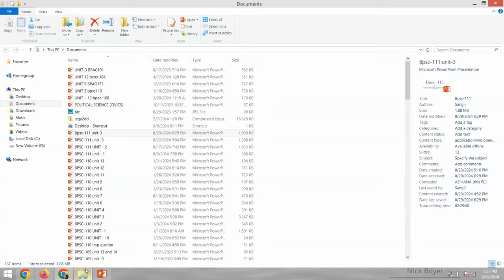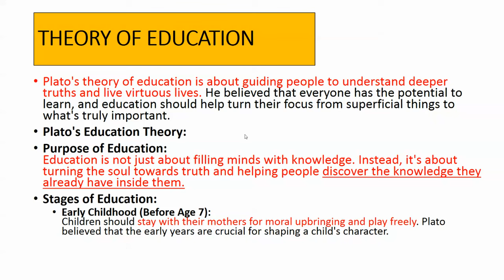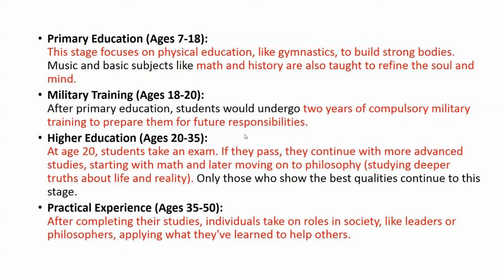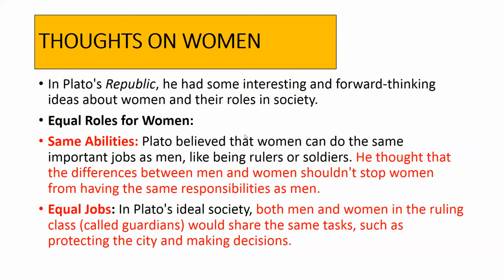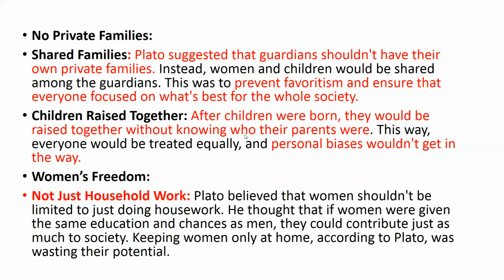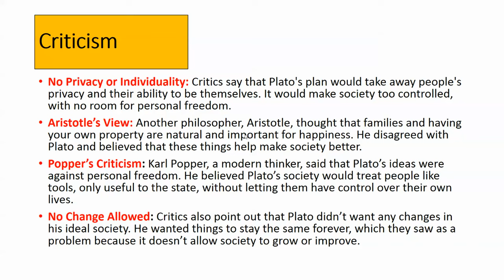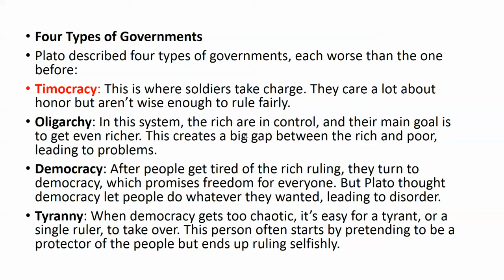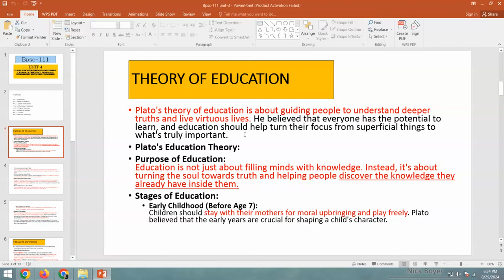BPSC-111 UNIT 4 PLATO: EDUCATION (PRESENTATION THEMES: CRITIQUE OF DEMOCRACY, WOMEN , EDUCATION )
BPSC-111
UNIT 4
PLATO: EDUCATION (PRESENTATION THEMES: CRITIQUE OF DEMOCRACY, WOMEN AND GUARDIANSHIP, EDUCATION, CENSORSHIP)
TOPICS
4.1 Introduction
4.2 Theory of Education
4.2.1 System of Education
4.2.1.1 Elementary Education
4.2.1.2 Higher Education
4.3 Thoughts on Women
4.3.1 Criticism
4.4 Critique of Democracy
BPSC-111UNIT4
BPSC-111UNIT-44 PLATO: EDUCATION